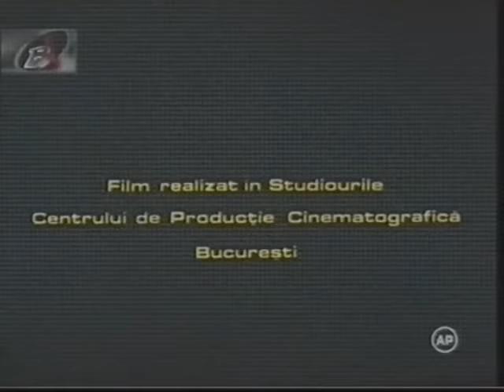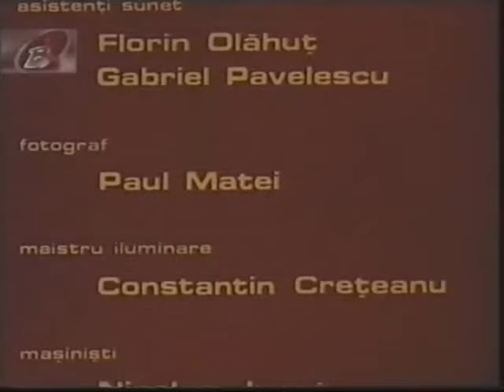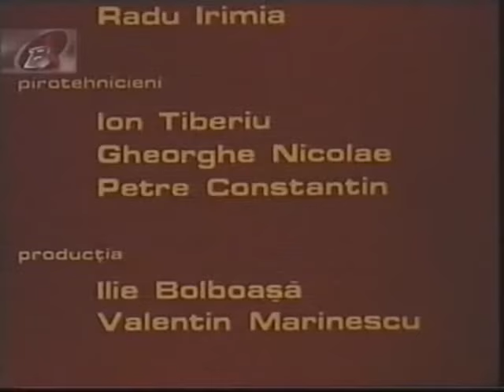Film Romanesc Evadarea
Film Romanesc .
Jan Constantin
Gheorghe Dinica